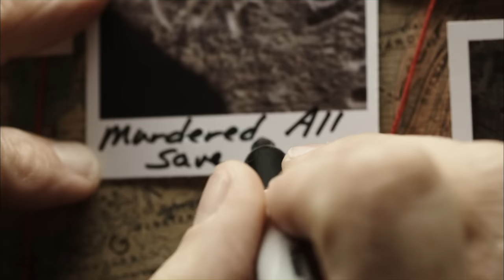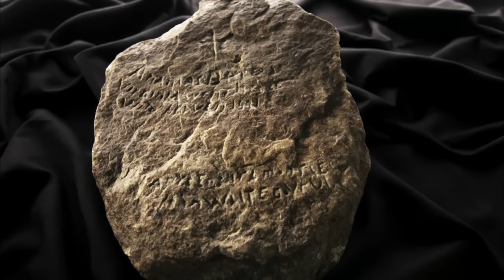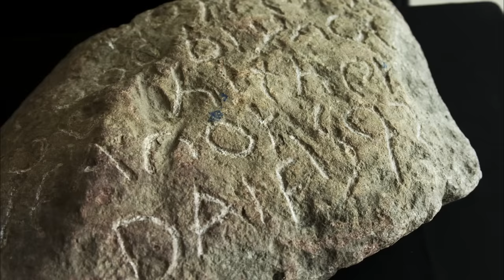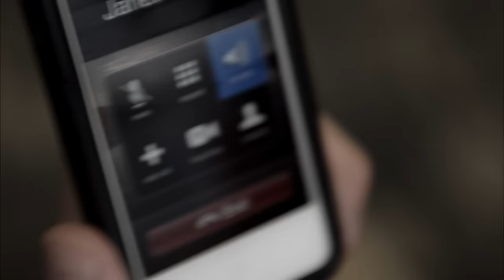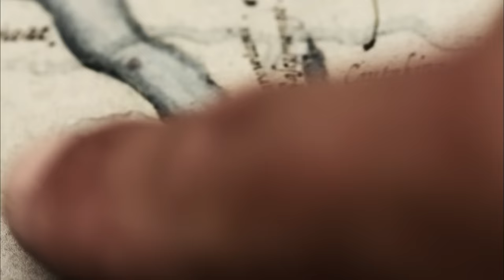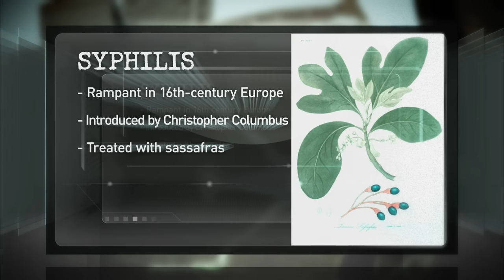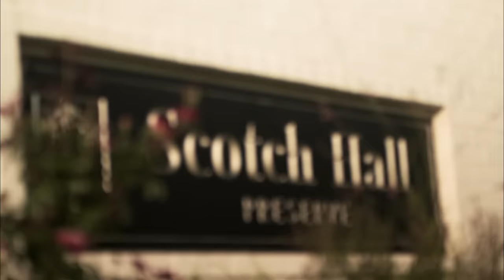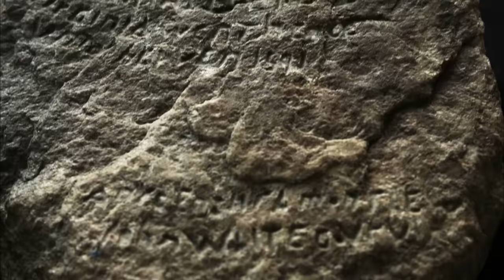America Unearthed: New Clues to the Mysterious Lost Colony of Roanoke (S1, E7) | Full Episode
In the late 1500s, years before Jamestown, the English sought to create their first settlement in America at Roanoke. See more in Season 1, Episode 7, "Mystery of Roanoke."